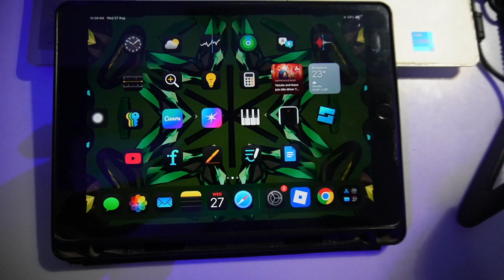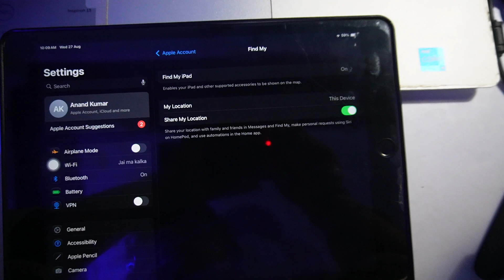How to switch the location from iphone to ipad (Switch location ios 18 update Guide)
Want to know how to switch location from iphone to ipad? I'll show you exactly how to switch location from iphone to ipad, even if you think you've tried everything.